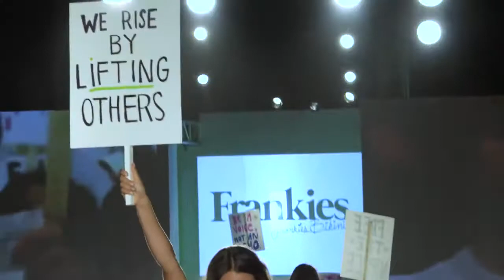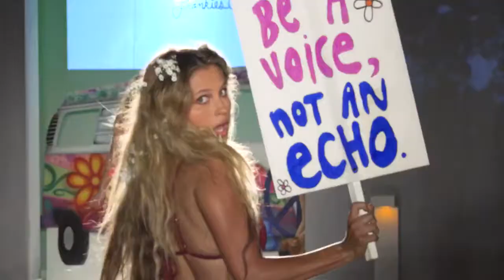Miami Swim Week Top Models Frankies Bikinis Collection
CREDIT TO THE OWNER DISCLAIMER: All the videos, songs, images, and graphic used in the video belong to their respective owners and i or this channel does not claim any right over them.
Notice
Age-restricted video (based on Community Guidelines)
License
SHOW LESS